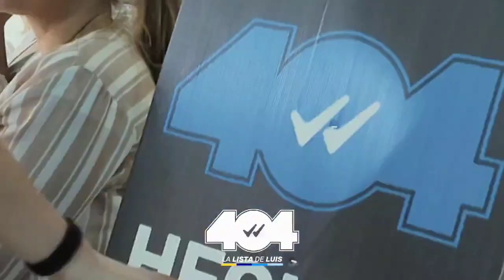La 404 con fe, con fuerza, y con propuestas, a pura emoción y razón van por octubre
La 404 con fe, con fuerza, y con propuestas, a pura emoción y razón van por octubre. Confluyen sentimientos, caminos, voces nuevas y voces experientes. El Partido Nacional busca recuperar la banca de diputados en Salto, y la 404, es una gran opción!